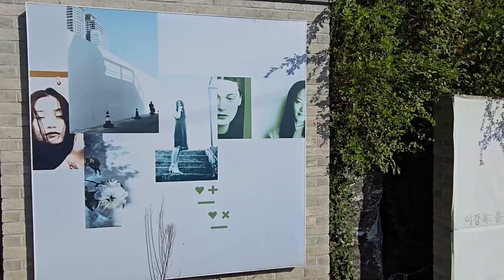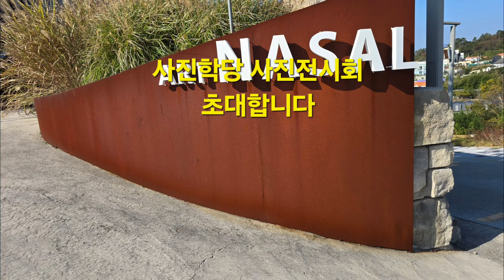아트나살 서생면해맞이로1109 오전11시오후6시 전시공간선정